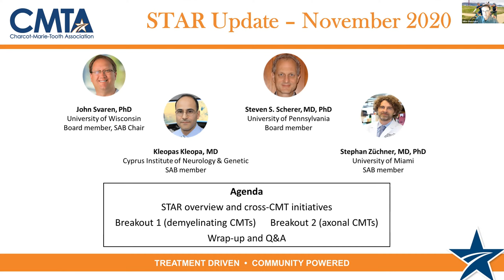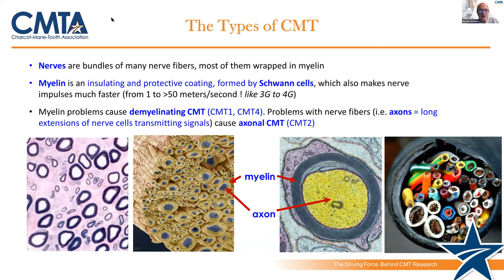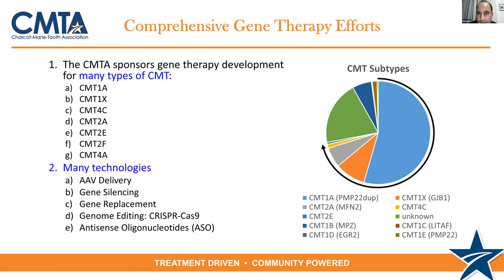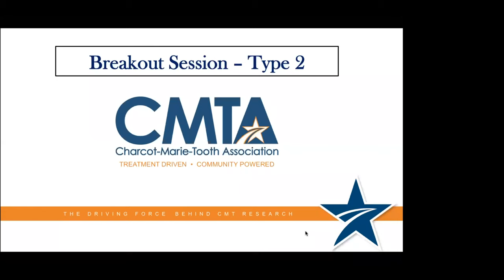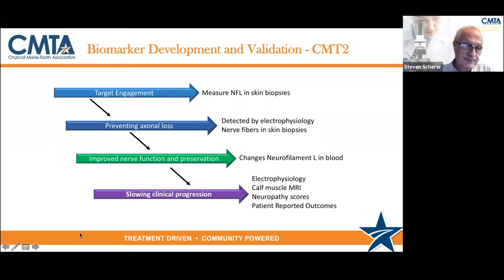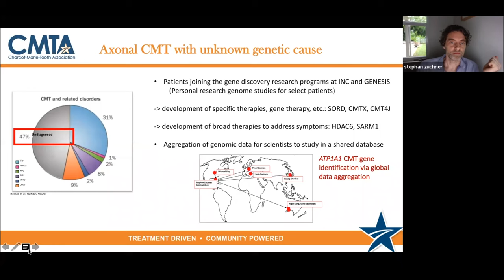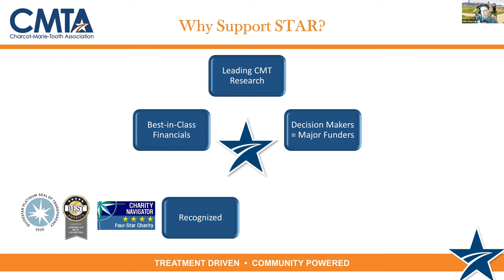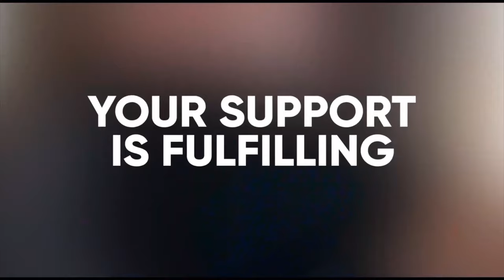2020 Patient/Family Conference: STAR Research Update (Axonal Type 2 and Unknown Variants)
This is an in-depth STAR research update led by CMTA Board Chair Gilles Bouchard and accompanied by CMT scientists and researchers Drs. Svaren, Kleopa, Scherer and Züchner. They share a detailed presentation about the CMTA’s STAR research program and provide updates on the studies being done on CMT by type.